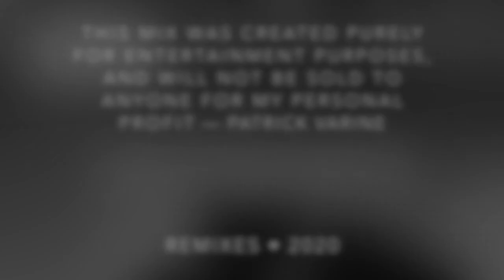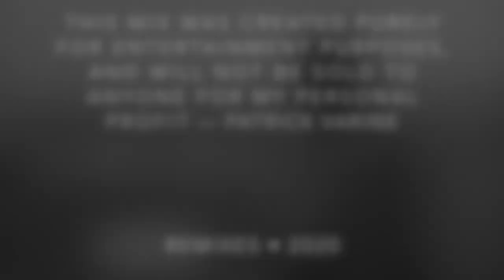Freddie Gibbs — 'La Pignatta' — Remixed by Patrick Varine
Original remixes of tracks from Freddie Gibbs' "Piñata" album.

1. Intro/Scarface 0:00
2. Deeper 2:32
3. Harold's 5:45
4. Sh*tsville 9:22
5. Thuggin' 12:42
6. Uno 15:42
7. Terrorist 18:31
8. Lakers 20:42
9. Knicks/Outro 25:00